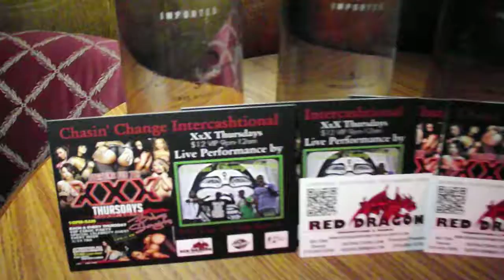XXX THURSDAYS @ BABES SHOW GIRLS